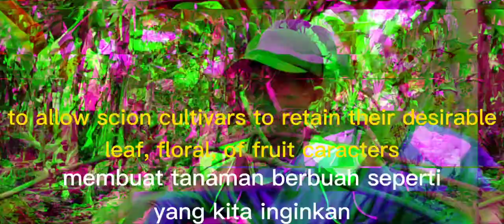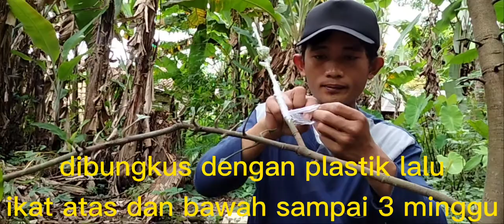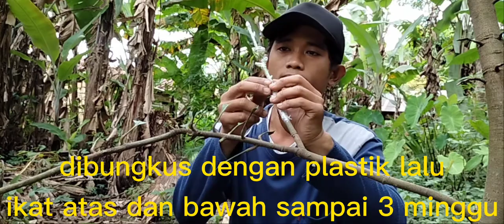Inspirasi berkebun ; teknik sambung pucuk mangga 3 jenis dalam satu pot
Halo semua, apa kabar?  mudah-mudahan teman semua sehat walafiat selalu yah, bisa bermain dan belajar tanpa ada kendala teman-teman

Ditonton Saja Saya Sudah Senang Apalagi Bisa Bermanfaat Buat Jenengan Semua Sudah Gak Bisa Kata Lagi Saya

Untuk Keperluan Bisnis,Endorse / Sponsor,Promosi Channel,Collabs,Atau Jika Ingin Support Channel Ini Dengan Hal Lainya Silahkan Dm Instagram

Kirim - Kirim Barang Seikhlasnya 👇👇👇
Susilo
Alamat: Bangun Jaya
Desa / Kelurahan: Marang
Kecamatan: Pesisir Selatan
Kabupaten / Kota: Pesisir Barat
Provinsi: Lampung Indonesia

Perkenalan Singkat Iyaaah
Saya Adalah Wong Ndeso
Nama Asli Saya: Susilo
Alamat: Bangun Jaya
Desa / Kelurahan: Marang
Kecamatan: Pesisir Selatan
Provinsi: Lampung Indonesia
Asal Usul Nama Channel Youtube: Eli [Nama Istriku] + Silo [Nama Saya]= Jadilah Elisilo 👌🤣
Kehidupan Aku Dengan Kesederhanaan

Peralatan Yang Sering Saya Gunakan Dalam Buat Video:
Kamera Smartphone Samsung Galaxy Grand Prime
Kamera  Smartphone Samsung Galaxy J6
Kamera Canon Hd Ixus
Kamera Smartphone Realme 7
Kamera Laptop Lenovo Hdmi

Kreator: Yt Studio
Aplikasi: YouTube

Semangat Belajar Disertai Dengan Do'a Kepada Allah SWT. Amin

❤❤❤THANKS_FOR_WATCHING❤❤❤
❤❤❤HAPPY_SILATURAHMI SOB❤❤️❤
Semoga terhibur